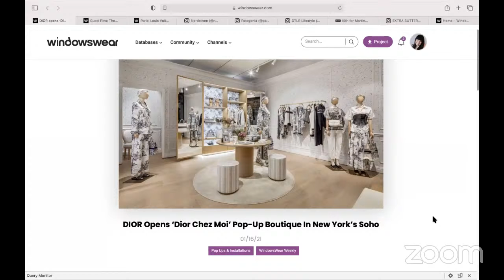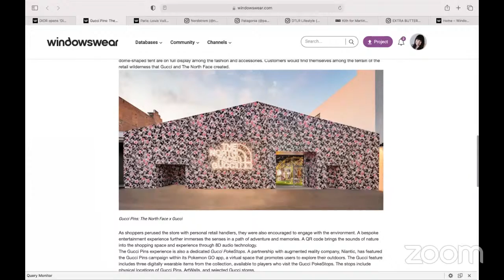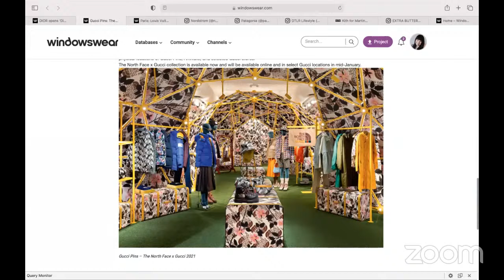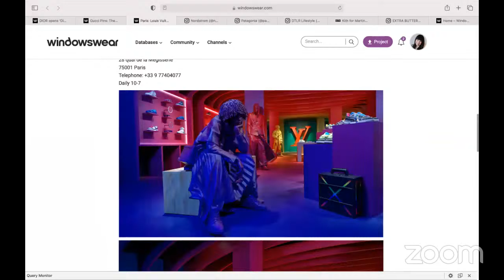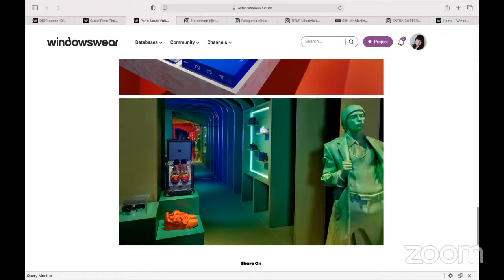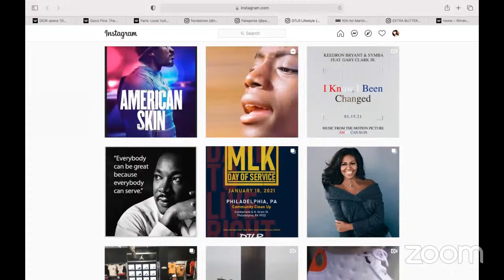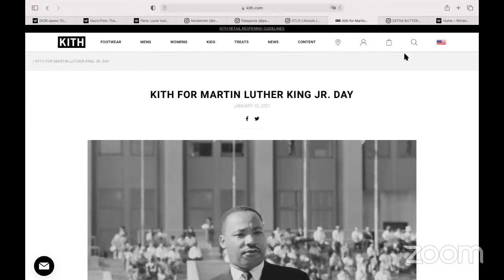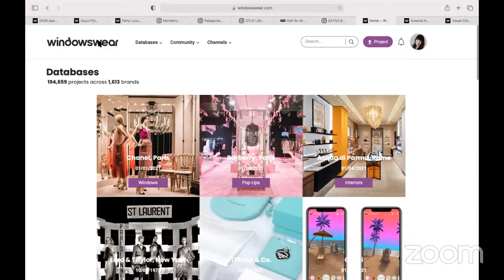Dior Opens 'Chez Moi' Pop-up in SoHo New York City!